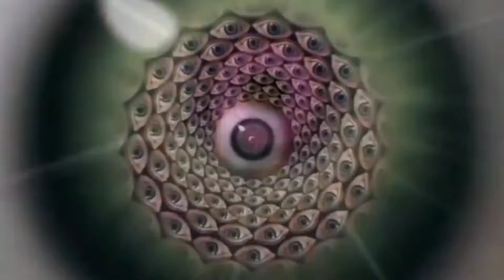Kiss Me - Dermot Kennedy